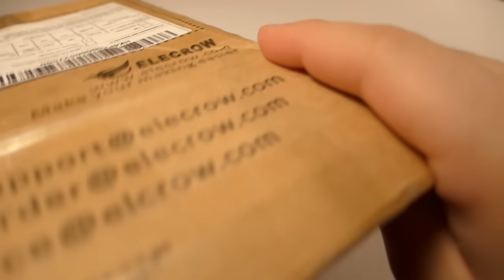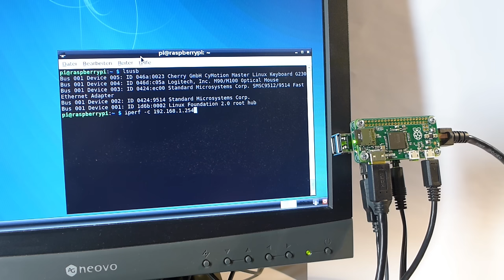Raspberry Pi Zero: LAN, USB & Audio Erweiterung (PIOstack Prototyp)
Meine erste Erweiterung für den neuen Zero! Klick für mehr Infos